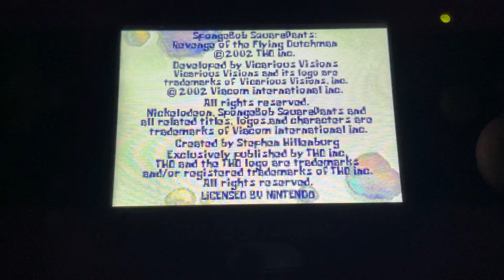SpongeBob SquarePants Revenge of the Flying Dutchman GBA Gameplay